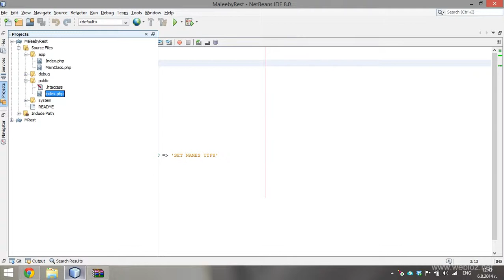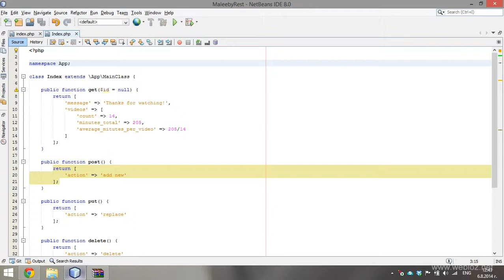15. Заключение - PHP Rest Framework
Брой видеа: 15
Обща дължина: 3 часа, 28 минути